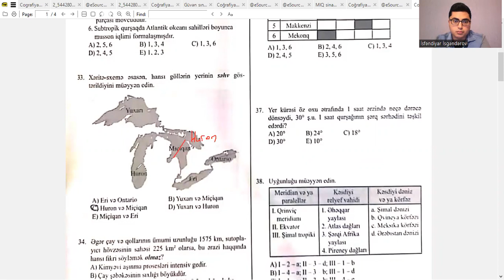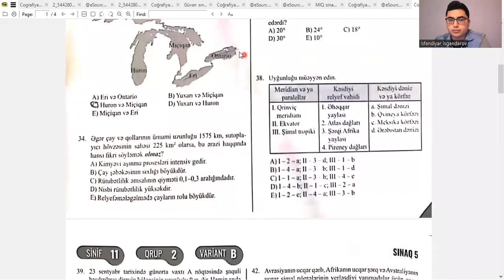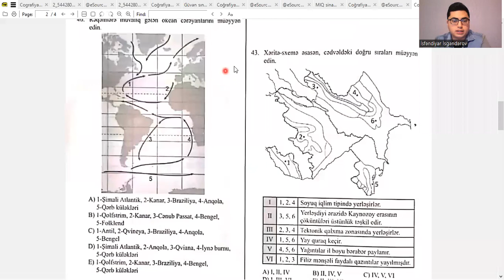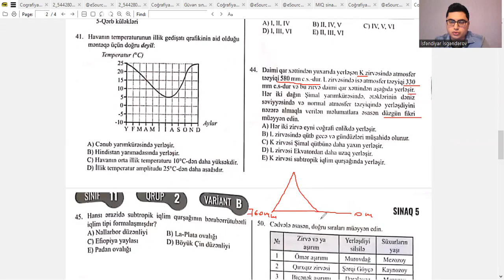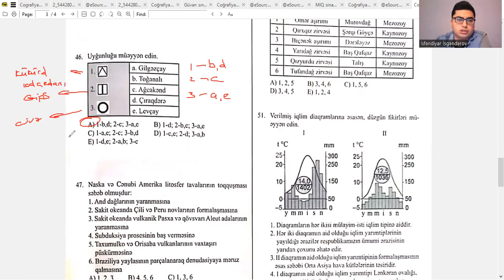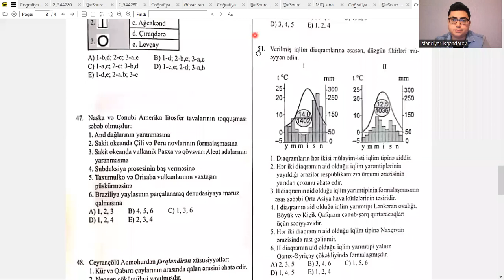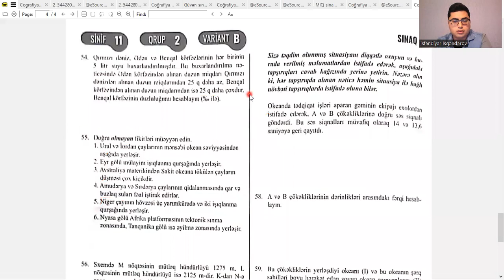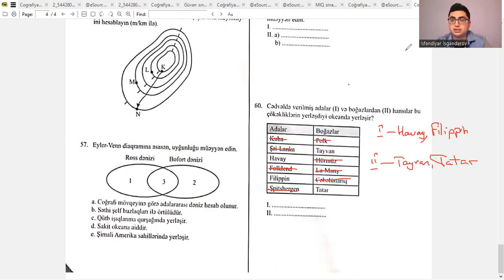Coğrafiya| Güvən sınaq 5-in geniş izahı (11-ci sinif) 15.01.2023!